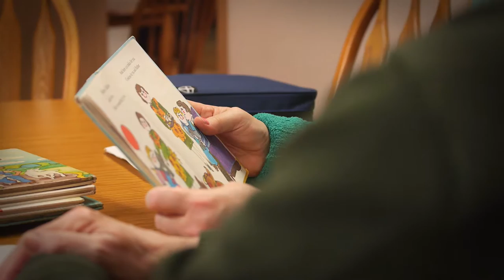Faithfulness to Christ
Graceworks Lutheran Services celebrates 90 years in 2016. Our employees remain faithful to Christ in their daily work.